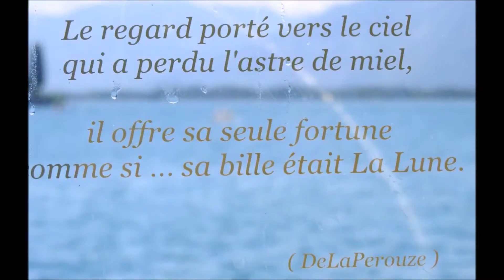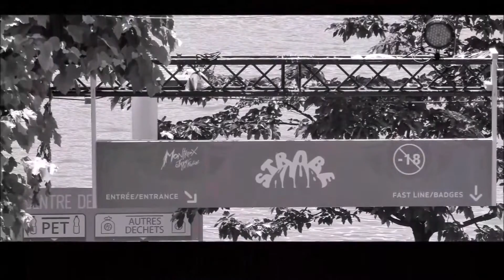Gerda et Jean Marie au Montreux-jazz Festival,Salsa Boat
Une journée magnifique passée a Montreux avec le Salsa Boat. Film privé merci.